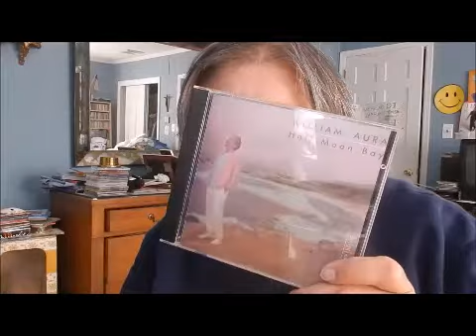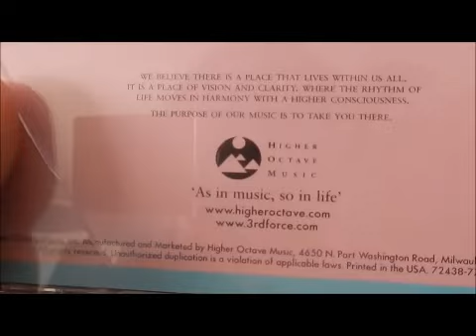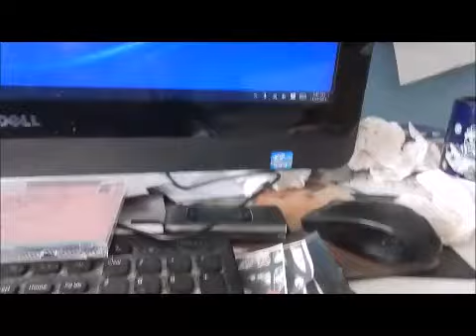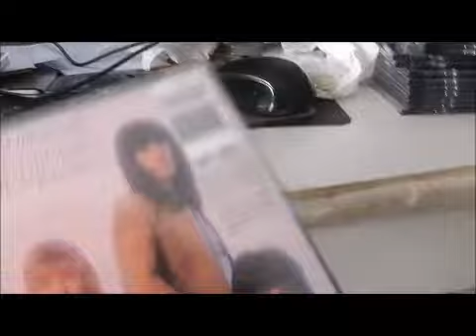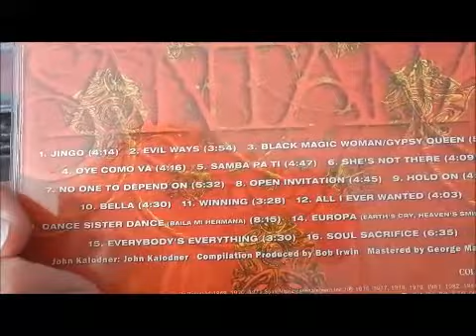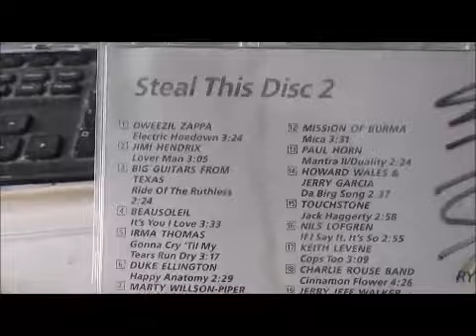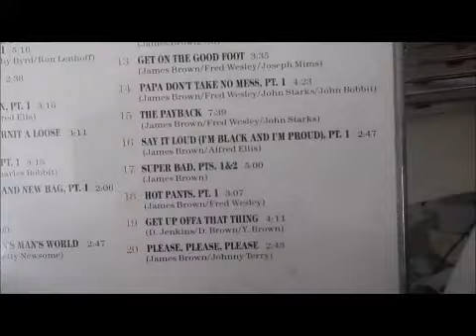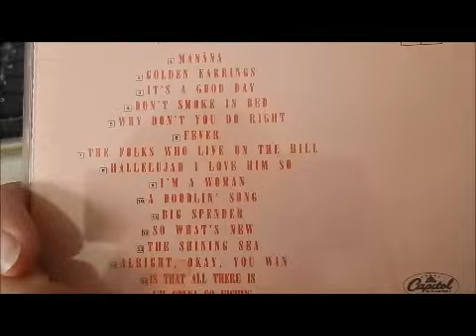Re:Dereckvons contest & randon shelf pulls 2015 Episode 13!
showing and talking about great artists!